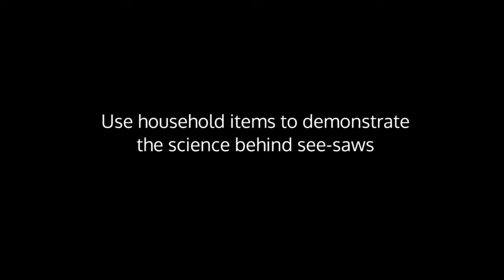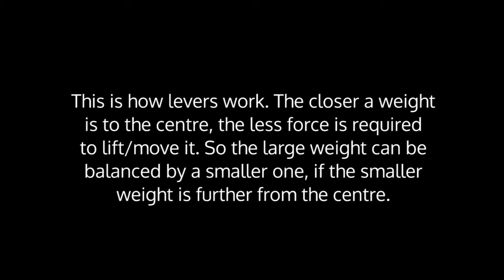Balancing See-saw - FLEET Centre Home Science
Create your own see-saw and see how heavier weights can balance lighter ones.